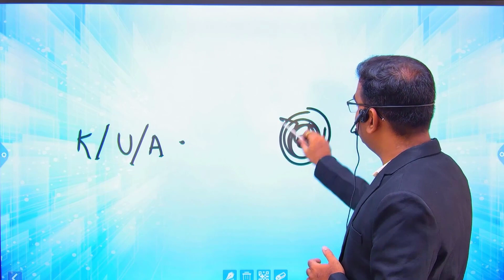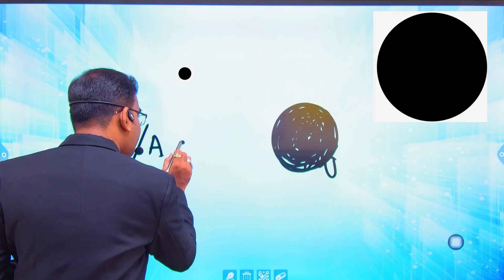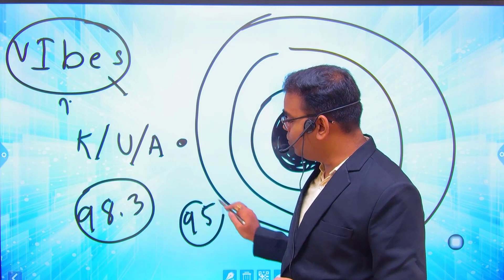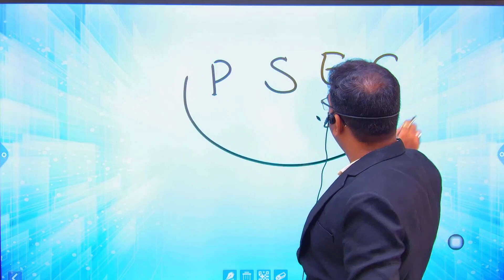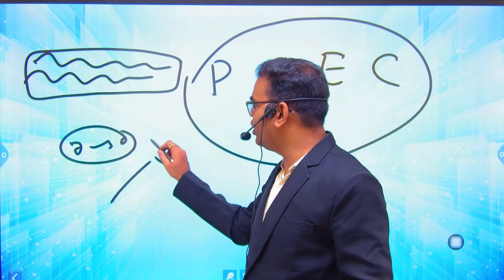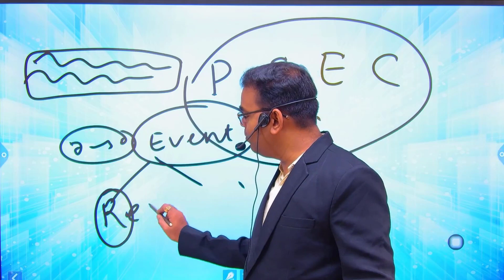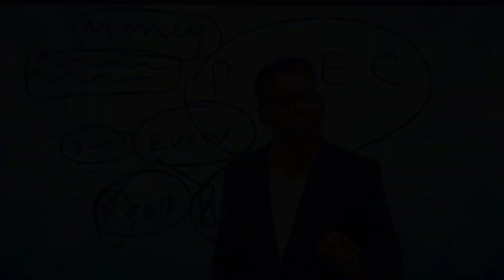LAW OF ATTRACTION DAY 3 II 28 DAYS CHALLENGE II COACH NARENDRA II FREE COURSE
Welcome to our transformative YouTube video on the Law of Attraction, where you'll learn how to harness the incredible power of your mind to attract abundance, love, and success into your life! 🌟

In this enlightening video, we delve deep into the principles of the Law of Attraction, exploring how your thoughts, emotions, and beliefs shape your reality. Discover practical techniques and powerful affirmations that will empower you to manifest your deepest desires and create a life filled with happiness and fulfillment. 🌈

Join us as we explore the key concepts of the Law of Attraction, including visualization, gratitude, and the power of intention. Learn how to align your thoughts and emotions with your goals, allowing the universe to conspire in your favor and bring about positive change.

COACH NARENDRA shares their insights and personal success stories, providing inspiration and guidance on how to overcome limiting beliefs and embrace a mindset of abundance. Unlock the secrets to attracting wealth, health, and joy, and watch your dreams become a reality!

Don't miss this life-changing opportunity to unlock the full potential of the Law of Attraction and manifest the life you've always dreamed of.

Techniques for manifesting your desires
The role of visualization and affirmations
Cultivating gratitude and positive energy
Overcoming limiting beliefs
Creating a mindset of abundance